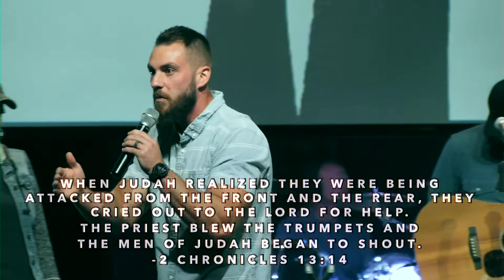Pentecost Sunday | Get Into The Courts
The courts of God carry the power to transform your life. The courts of God will exchange your problems for His presence. We must have the ability, passion, and deep desire to enter His courts every day. The world is longing to encounter people who have spent time in the courts of God.